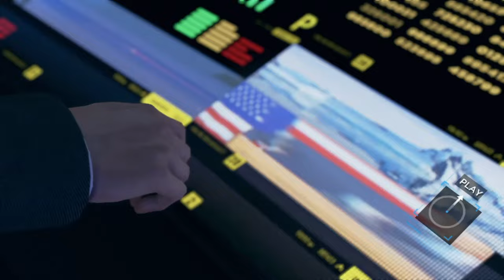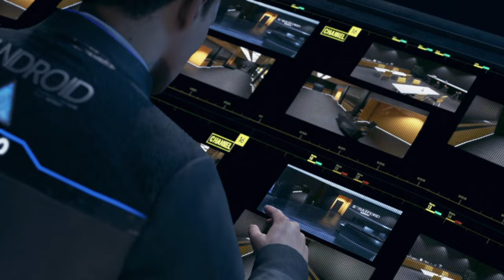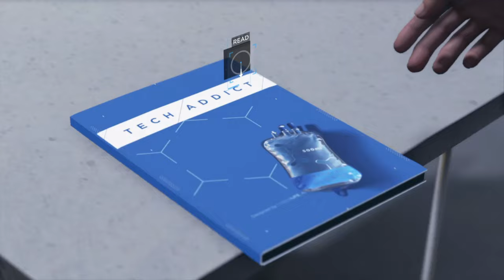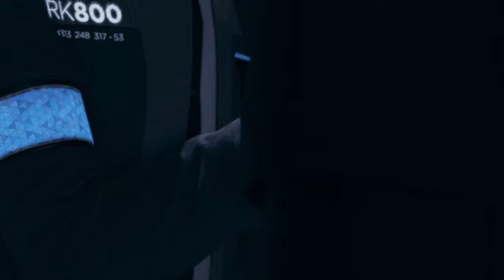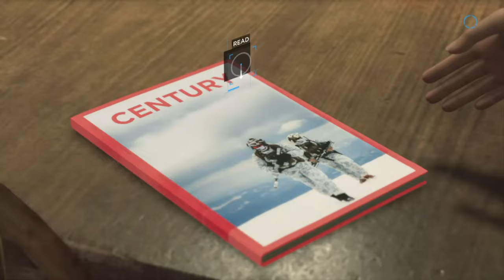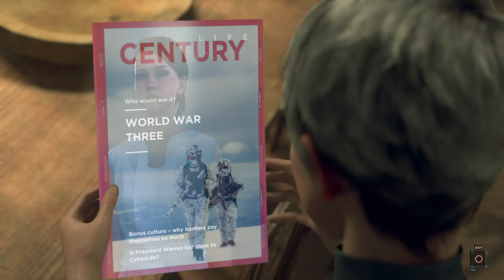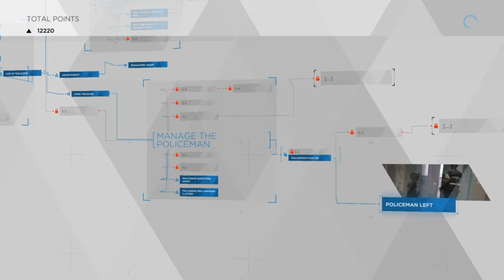DETROIT BECOME HUMAN - Walkthrough Part 8 [1080p HD PS4 SLIM] - No Commentary